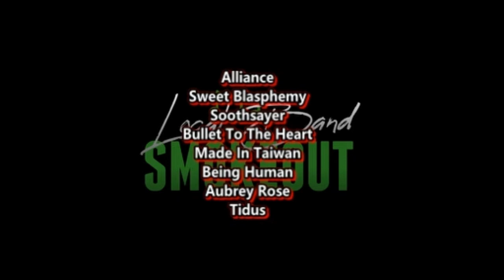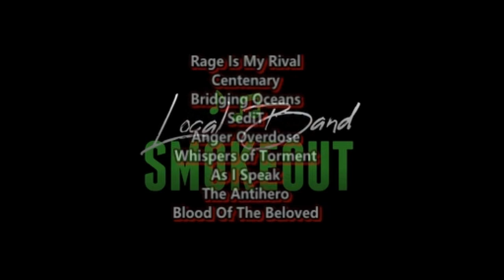THESE GUYS HAVE TONS OF COLLABS ! Breaking Serenity - Self Inflicted ( Reaction / Review )